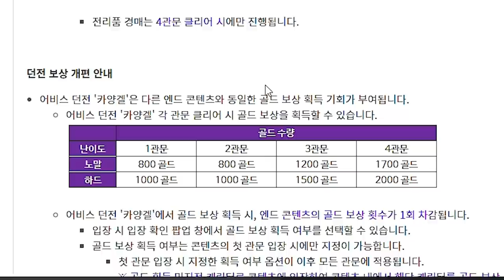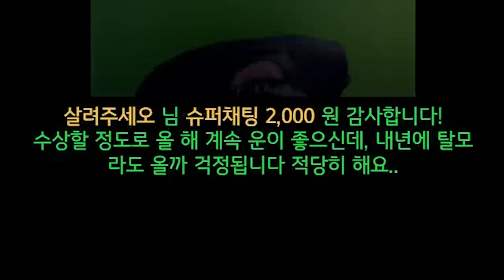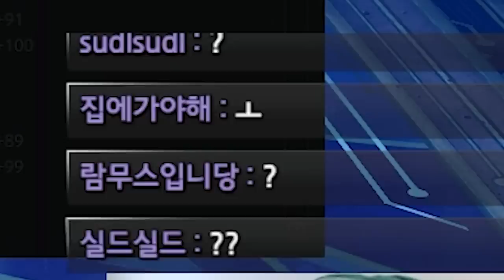슬레이어 만렙까지 단 4걸음 [로스트아크]